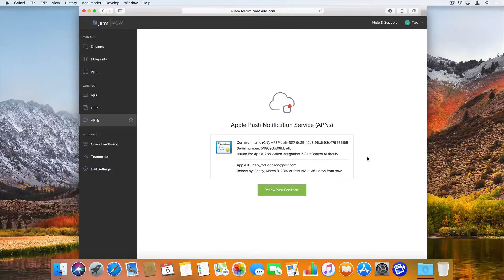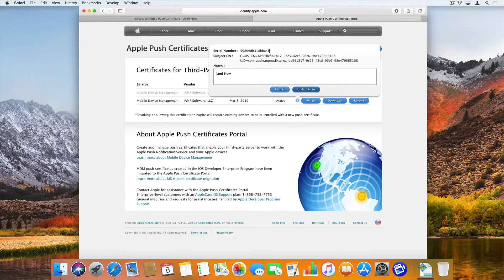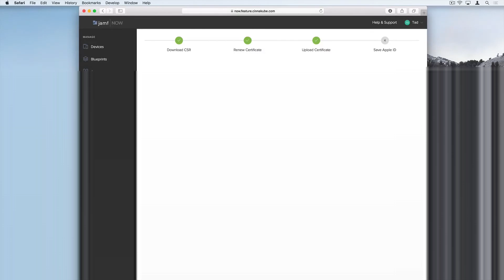APNs Renewal with Jamf Now